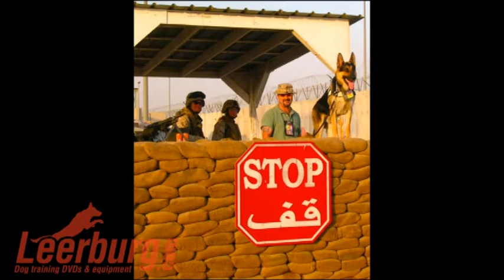2012 Photo Contest Submissions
Here are some of the photos that were sent in for Leerburg's 2012 photo contest. Winners will be announced next week!